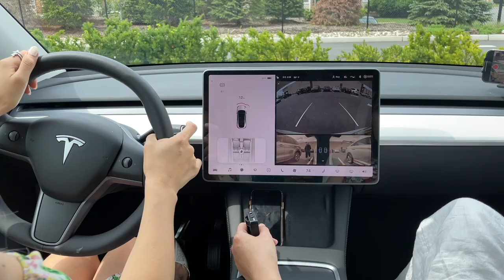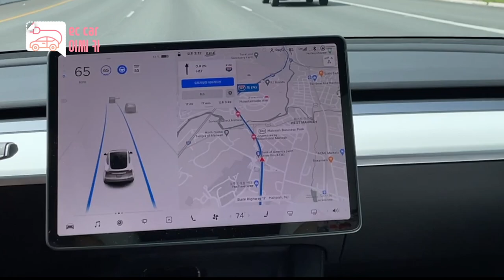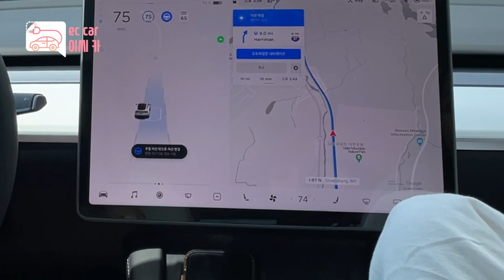테슬라 자율주행 FSD 구독서비스 $199 체험 보고 결정하세요 FSD가 그렇게 좋다는데...테슬라모델 Y FSD 체험 35분간 시승 / NYM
오늘 FSD 처음이에요!
테슬라 FSD 구독서비스가 $199에 나왔어요.
FSD가 그렇게 똑똑하다는데... 너무 신기하네요.
테슬라 모델 Y FSD가 장착된 차량 운전해보았어요.
FSD에 대해 체험기